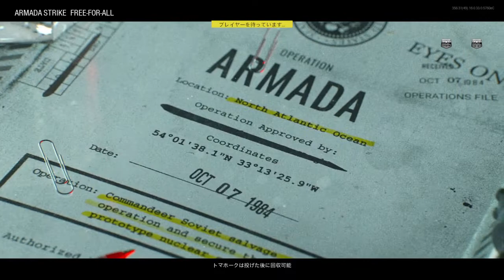#12【FPS】たーぽんのCall of Duty BOCW~FFA BULLFROG~【T&E】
手数勝負で、SMG制覇だ！

◇◇たーぽん◇◇
ゲームだけでなく、釣り•プロレス•モータースポーツも大好き。